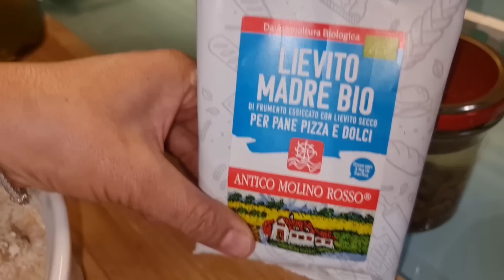خبز في القراعي بالخميرة البلدية صحي💯 إلا جربتيه معمرك تستغناي عليه